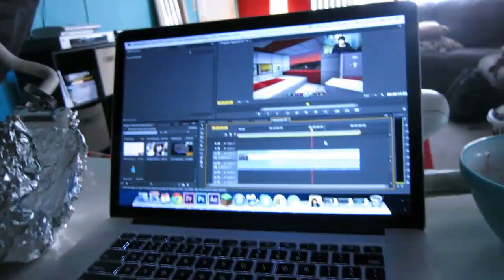WE NEED INTERNS!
Strawburry17
3940 laurel canyon blvd #925